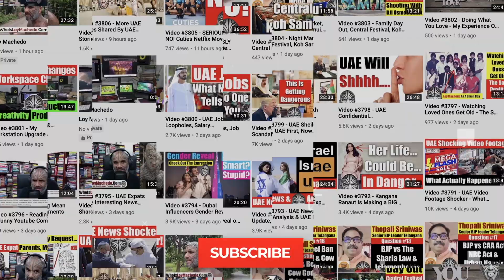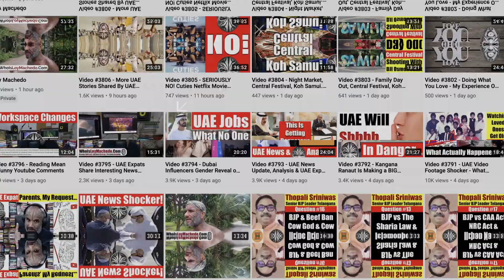Video 4378 - Why Do I Exercise In The Afternoon Heat? Why Do I Jog In The Afternoon?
Most of the people who watch my videos constantly wonder, why in the world am I walking in the afternoon heat that too without a shirt? And some others wonder why is it that I am jogging in the afternoon? Sound advice always states that you must jog or exercise either in the early morning or in the evenings. Some may exercise in the night. So then, why is it that I exercise in the afternoon?
In this video I explain the logic behind my madness.
Loy Machedo

TO JOIN MY PRIVATE FACEBOOK GROUP

loymachedo shares
Video 4378
Why Do I Jog In The Afternoon?
Why Do I Exercise In The Afternoon Heat?